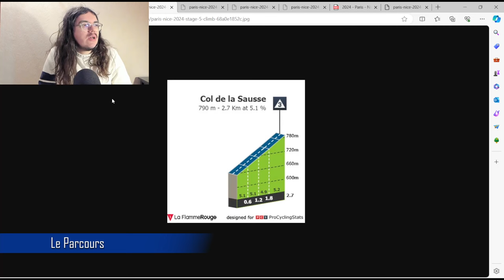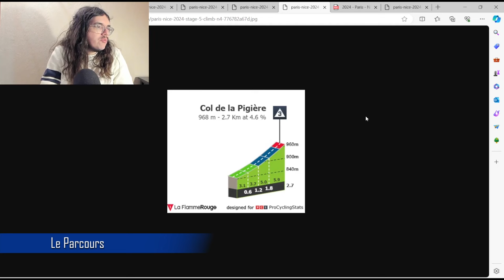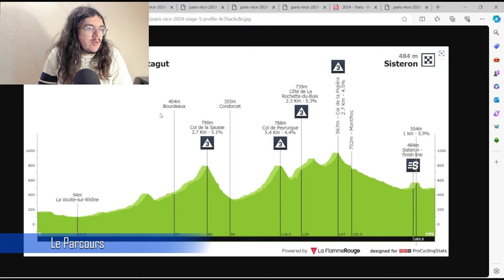🚴‍♂️Paris-Nice 2024🇫🇷 : Etape 5 Présentation (Parcours, Pronos, Météo...)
Salut tout le monde, aujourd'hui, on analyse le parcours de la cinquième étape de Paris-Nice 2024. Je présente la course en donnant mon avis. On essayera aussi de savoir quels sont les coureurs qui peuvent apprécier cette journée.

Ps Après l'enregistrement, Mathews a abandonné la course.

00:00 Introduction
02:37 Parcours
06:47 Météo
08:07 La stratégie
10:52 Mes Favoris
12:17 Programme TV

Startlist

1ROGLIČ Primož
2DENZ Nico
3HALLER Marco
4JUNGELS Bob
5SOBRERO Matteo
6VAN POPPEL Danny
7VLASOV Aleksandr

11GAUDU David
12BYSTRØM Sven Erik
13GENIETS Kevin
14PACHER Quentin
15PITHIE Laurence*
16RUSSO Clément
17WATSON Samuel*

21EVENEPOEL Remco*
22CATTANEO Mattia
23LAMPAERT Yves
24MOSCON Gianni
25PEDERSEN Casper
26VAN WILDER Ilan*
27VERVAEKE Louis

31ALMEIDA João
32FISHER-BLACK Finn*
33GROßSCHARTNER Felix
34MCNULTY Brandon
35POLITT Nils
36SOLER Marc
37VINE Jay

41JORGENSON Matteo*
42AFFINI Edoardo
43BOUWMAN Koen
44KELDERMAN Wilco
45KOOIJ Olav*
46VAN DIJKE Tim*
47VAN DIJKE Mick*

51BERNAL Egan
52CASTROVIEJO Jonathan
53DE PLUS Laurens
54FRAILE Omar
55RODRÍGUEZ Carlos*
56TARLING Joshua*
57TURNER Ben*

61PEDERSEN Mads
62BERNARD Julien
63DECLERCQ Tim
64GIBBONS Ryan
65VERGAERDE Otto
66SKJELMOSE Mattias*
67STUYVEN Jasper

71GALL Felix
72ARMIRAIL Bruno
73BENNETT Sam
74DE BONDT Dries
75GODON Dorian
76NAESEN Oliver
77PARET-PEINTRE Aurélien

81MATTHEWS Michael
82DURBRIDGE Luke
83GROENEWEGEN Dylan
84HARPER Chris
85MEZGEC Luka
86PLAPP Luke*
87REINDERS Elmar

Cofidis (WT)
91IZAGIRRE Ion
92COQUARD Bryan
93DEBEAUMARCHÉ Nicolas
94GOUGEARD Alexis
95IZAGIRRE Gorka
96PEREZ Anthony
97THOMAS Benjamin

101BILBAO Pello
102BUITRAGO Santiago*
103GRADEK Kamil
104HAIG Jack
105RAJOVIĆ Dušan
106SÜTTERLIN Jasha
107WRIGHT Fred*

111DÉMARE Arnaud
112CHAMPOUSSIN Clément
113COSTIOU Ewen*
114GRONDIN Donavan*
115GUERNALEC Thibault
116OWSIAN Łukasz
117SCOTSON Miles

121DE LIE Arnaud* (DNS #4)
122BEULLENS Cedric
123CAMPENAERTS Victor
124DE BUYST Jasper
125EENKHOORN Pascal
126PAASSCHENS Mathijs
127VAN MOER Brent

131URÁN Rigoberto
132BISSEGGER Stefan
133DOULL Owain
134PICCOLO Andrea*
135RUTSCH Jonas
136SWEENY Harry
137VALGREN Michael

141LUTSENKO Alexey
142BATTISTELLA Samuele
143CHARMIG Anthon
144SCARONI Christian
145SELIG Rüdiger
146TEJADA Harold
147GRUZDEV Dmitriy

151GUERREIRO Ruben
152BARRENETXEA Jon*
153BARTA Will
154CAVAGNA Rémi
155JACOBS Johan
156NORSGAARD Mathias
157TORRES Albert

161JAKOBSEN Fabio
162ANDRESEN Tobias Lund*
163EEKHOFF Nils
164LEEMREIZE Gijs*
165ROOSEN Timo
166TUSVELD Martijn
167VAN DEN BERG Julius

171GROVES Kaden
172BALLERSTEDT Maurice*
173DILLIER Silvan
174GHYS Robbe
175OSBORNE Jason
176PLANCKAERT Edward
177VERGALLITO Luca

181FUGLSANG Jakob
182ACKERMANN Pascal
183BOIVIN Guillaume
184HOFSTETTER Hugo
185HOULE Hugo
186SCHWARZMANN Michael
187ZABEL Rick

191THIJSSEN Gerben
192CALMEJANE Lilian
193DE POOTER Dries*
194MIHKELS Madis*
195PETIT Adrien
196VAN SINTMAARTENSDIJK Roel* (DNS #3)
197ZIMMERMANN Georg

TotalEnergies (PRT)
201BURGAUDEAU Mathieu
202CRAS Steff
203DUJARDIN Sandy
204JEGAT Jordan*
205LATOUR Pierre
206TURGIS Anthony
207VAN GESTEL Dries

211STORER Michael
212DE KLEIJN Arvid
213KLUCKERS Arthur*
214PLUIMERS Rick*
215TRENTIN Matteo
216VOISARD Yannis
217ZIJLAARD Maikel*